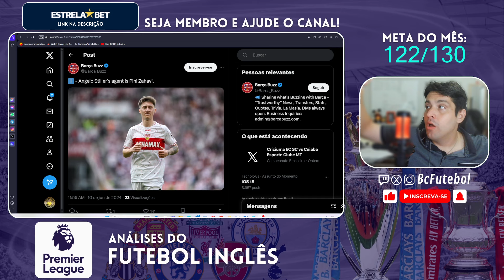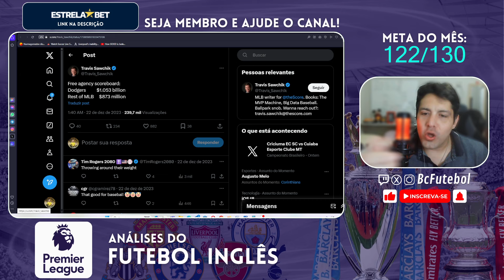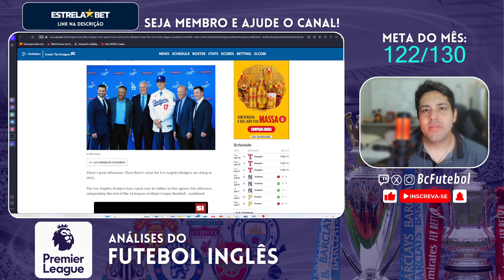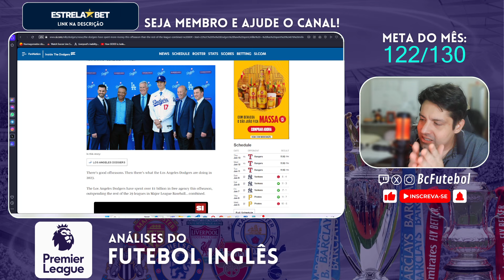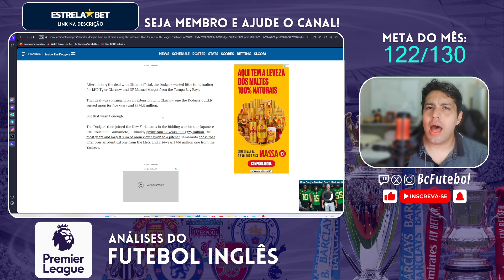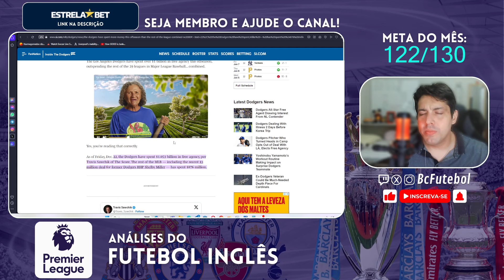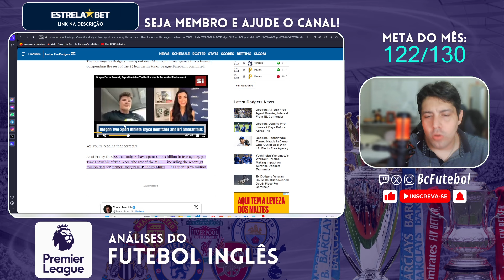NÃO SEJA BURRO OU LEITEIRO... OS DONOS DO CHELSEA ERRAM, MAS LONGE DE SER UM “CANCER”